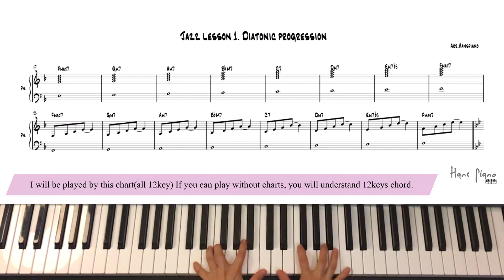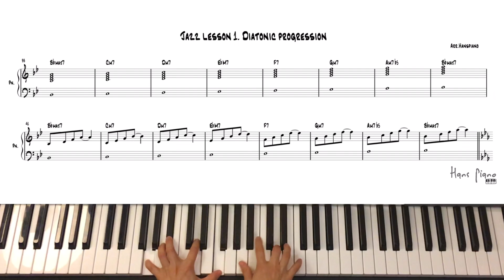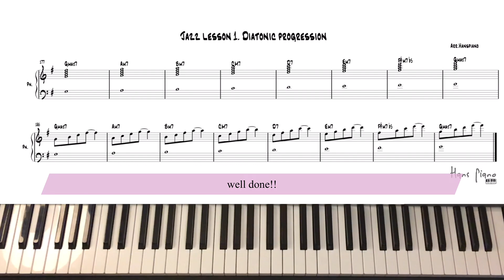Jazz Piano Lesson /Diatonic Progression/Freetranscription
Hello Jazz lovers,

This is Hans Piano.
Since I start this channel, I always want to share how to learn jazz into my music life.

Guess what!

I’m doing it now.

This project will be presented by 12 lessons video(with extra video for example)
It will provide transcriptions and some of background music(for your practice) as a free!!
 So only supporting me as a subscriber and playing this video as much as you can(do practice with me)

 Some of curriculum is not exact answer what you’ve heard or learned.
But as we know jazz is not meant to be the same way all the time.
So If it makes sense for you, you can get it! If not, or if it’s not skip that videos!
I believe some of other countries are different view with mine, in my country where I’ve learned is pretty much simillar on this way. (I had many experience for learning jazz at there)

 Just open your mind, and learn other way!

I can say I’m not a perfect player, but I defiantly say that I have so much enthusiastic about jazz and I would like to share all I know it.

In this project will be uploaded Tuesday and Friday.
So Keep remind and check the time!

Plus + Stay well everyone!

Jazz piano lesson 1. Diatonic 12keys.

I’ve uploaded this transcription down below link.

You can download it as a free, but DO NOT use in a public way.
Otherwise I will report for unresfected situations without any of notice.
And I follow up under the law properly.

 As long as you respect my rule I will be so happy to share for all of this!
Again, Thank you for coming my channel!